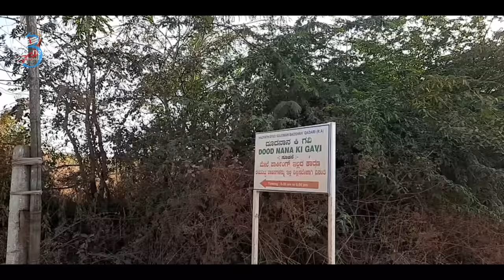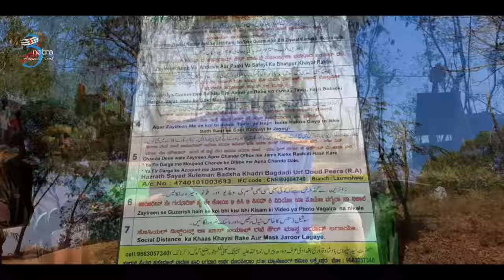DOODH NANA WALLI GAVI | Hazrat Syed Suleman Basha Qadri Al Baghdadi, TRAVEL vlog in kannada & Urdhu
Welcome back 🙏 on this journey we visit the cave where 18th century saint shree Hazrat Syed Suleman Basha Qadri Al Baghdadi ,famous known as Doodh Nana Valli ,meditated for 41 days to get the rain has there was a draught for 9 years with the mystical powers he brought rain and prosperity to the region of laxmeshwar, this historical place is holy place where there is regilous harmony ,facts of great sufi saint  please watch full video for more details in this cinematic documentary in urdhu and Kannada

title track : Mirage
title track : Indi fuse